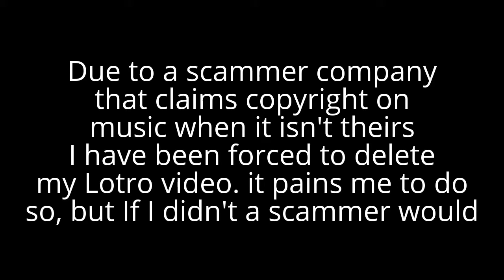INgrooves copyright problem - ANGER!!!!!!!!!!!!!!!!!!!!!!!!!!!!!!!!!!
Due to recent false claims on my L.O.T.R.O video, and INgrooves scamming on every small youtuber to make money, I was forced to delete the video. I will re-upload it but if any of u have had INgrooves problems, post the stories in the comments below!